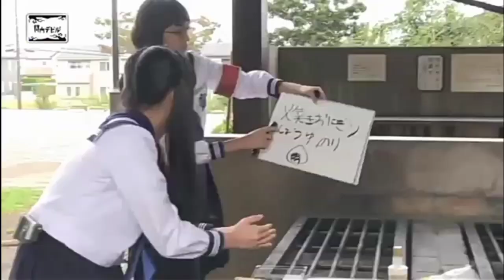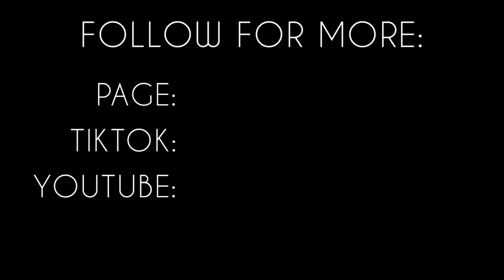ATARASHII GAKKO Kannai Devil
atarashii gakko

新しい学校のリーダーズ a.k.a ATARASHIIGAKKO!